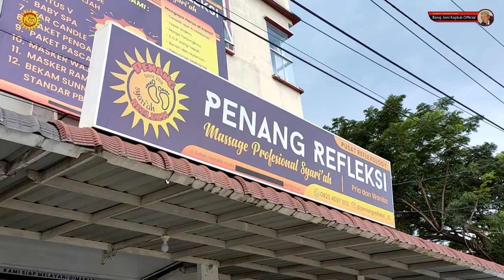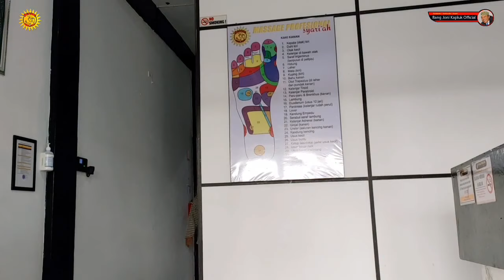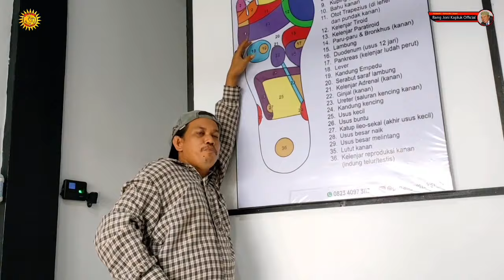Bang joni Meu Uroet Ngoen Palei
badan meu angen atau meu angen ban jak bak Penang Refleksi